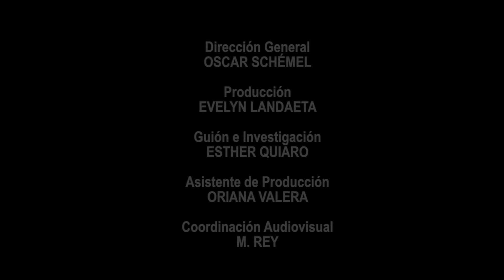ANÁLISIS SITUACIONAL#374 ANTONIO ECARRI ANGOLA 24/09/23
Programa AS#374 grabado el 20/09/2023